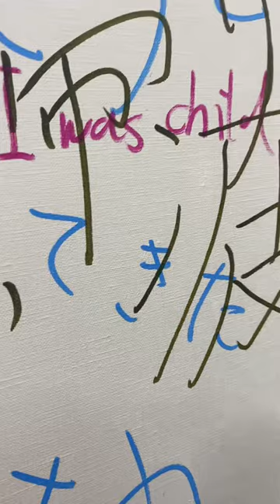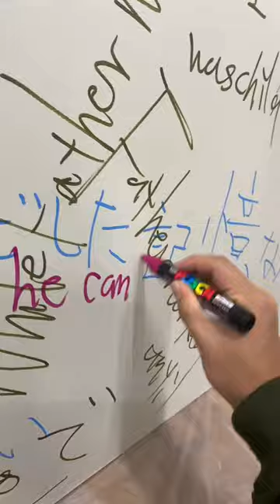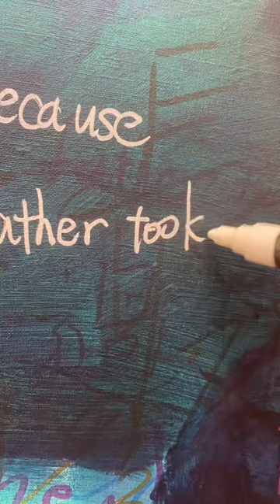東京藝大生、本気の油絵。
こんばんは、ぼん。です！
今回は東京藝術大学 美術学部 油画専攻 3年生の
進級展に出展した作品のプロセスをカッコよく
編集してupしてみました！

この作品は、どう今の自分を表現しようかと
悩んでいた時、森の中でうずくまる青年の画像を
見つけて、自分と重ね合わせて描きました。
模写と言われれば模写ですが、自分はそうは思いません。

この作品は「スレチガイ」というタイトルで
この作品ともうひとつの絵画作品が1点と
音楽の作品との3点でひとつの作品です。
Twitterや他のSNSでupされているので、

音源
ゆある/アスノヨゾラ哨戒班